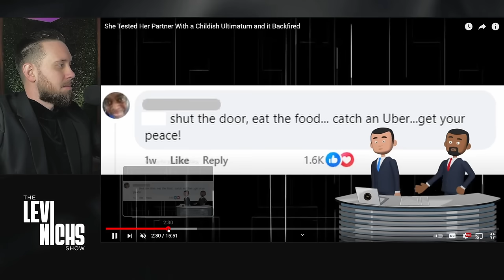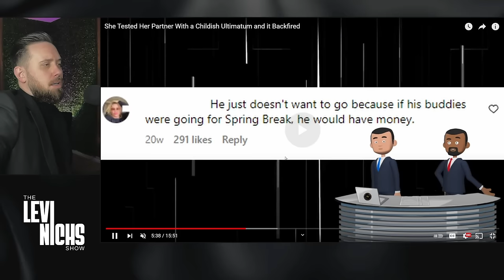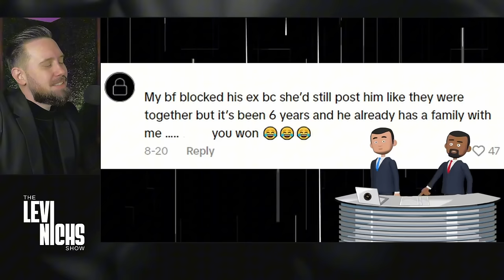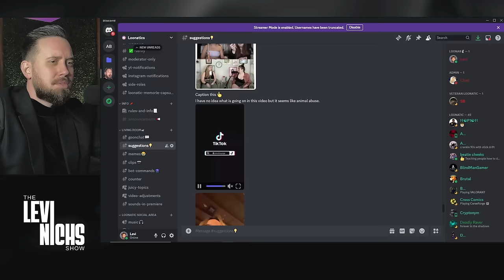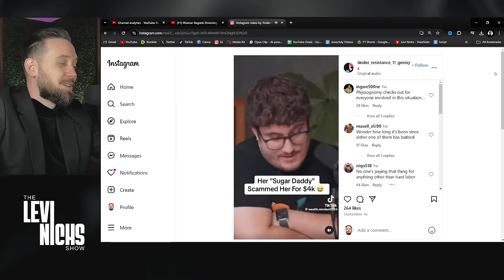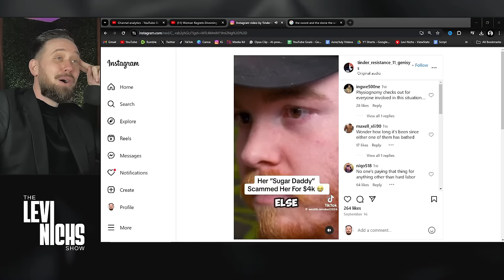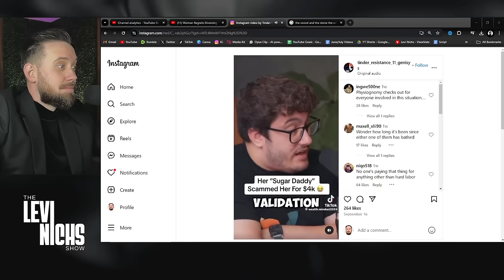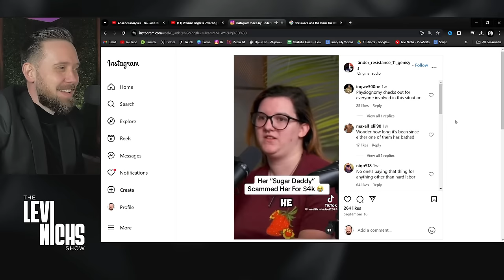Woman Tests Her Man With a Childish Ultimatum And It BACKFIRED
She Tested Her Partner With a Childish Ultimatum And It BACKFIRED😂